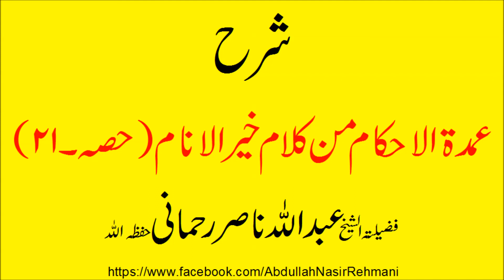umdat ul ahkam part 21